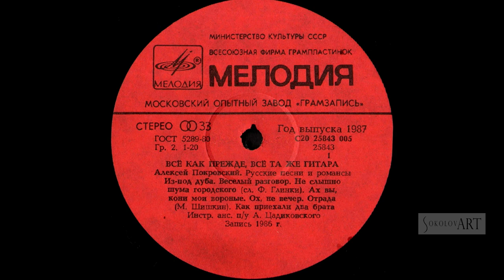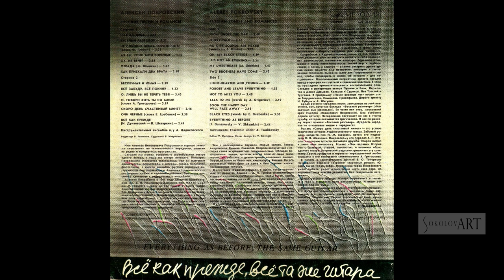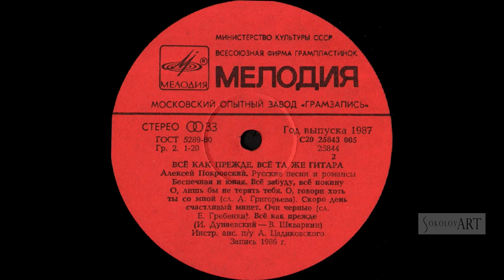Алексей ПОКРОВСКИЙ - Всё как прежде, всё та же гитара (LP 1987)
АЛЕКСЕЙ ПОКРОВСКИЙ (LP 1987)
ВСЁ КАК ПРЕЖДЕ, ВСЁ ТА ЖЕ ГИТАРА

LP (МОЗГ)

СТОРОНА 1

0:00 01. Из-под Дуба - 02:49
2:49 02. Веселый Разговор - 03:31
6:20 03. Не Слышно Шума Городского (Ф. Глинка) - 03:25
9:47 04. Ах Вы, Кони Мои Вороные - 01:39
11:26 05. Ох, Не Вечер - 02:23
13:50 06. Отрада  (М. Шишкин) - 01:46
15:37 07. Как Приехали Два Брата - 02:10

СТОРОНА 2

17:47 08. Беспечная И Юная - 02:39
20:26 09. Всё Забуду, Всё Покину - 01:32
21:58 10. О, Лишь Бы Не Терять Тебя - 03:37
25:36 11. О, Говори Хоть Ты Со Мной (А. Григорьев) - 03:18
28:55 12. Скоро День Счастливый Минет - 02:16
31:11 13. Очи Черные  (Е. Гребенка) - 03:38
34:51 14. Всё Как Прежде (И. Дунаевский – В. Шкваркин) - 02:44

Алексей Покровский. Русские песни и романсы
Инструментальный Ансамбль П/у А. Цадиковского

Редактор В. Рыжиков
Художник В. Ковригина

МИНИСТЕРСТВО КУЛЬТУРЫ СССР
Всесоюзная фирма грампластинок
(С) "Мелодия", 1987

Имя Алексея Николаевича Покровского хорошо знакомо слушателям по телевизионным передачам, записям на радио и концертным программам.
Сегодня мы можем говорить о своеобразном театре одного актера, к тому же актера поющего. Концерты Покровского становятся спектаклями, где он выступает драматургом, режиссером и актёром.- Гитара, балалайка, фортепиано, а иногда ансамбль русских народных инструментов под управлением Анатолия Цадиковского - его верные друзья и единомышленники.  Это пятая пластинка, сделанная в содружестве с ансамблем.

Алексей Покровский в 1948 году закончил школу-студию им. В.И. Немировича-Данченко при МХАТе СССР им. Горького и сразу же был принят в труппу театра. Замечательные актеры второго поколения Яншин и Грибов, Шевченко и Зуева, Топорков и Кторов стали наставниками молодого артиста. Покровский играл много, в основном роли характерные, с добрым мягким юмором. Там, где было нужно его герои пели: пел Родэ в «Трёх сестрах», пел Вова Никотин в спектакле  «Сталевары». Актёр продолжил мхатовскую традицию.

В конце 60-х годов родилась первая литературно-музыкальная на стихи любимого поэта Сергея Есенина «Родина» . С этой программой артист вышел на эстраду, чтобы вести разговор о судьбе своего народа, своего отечества. некоторые стихи Покровский сам переложил на музыку и исполнял их как песни. помогала природная музыкальность, редкий слух, хотя специального музыкального образования он не получил. Есенинский цикл имел большой успех у слушателей, и артист начал кропотливо собирать материал для новых программ.

Среди русских народных песен, записанных на этой пластинке, есть грустная баллада «Веселый разговор» («Как задумал сын жениться»). Ее часто пел отец, московский врач Николай Михайлович Покровский. Она особенно дорога артисту. Неторопливо погружает он нас в чужую судьбу, которая оказывается трагической. И как по-разному звучит припев: «Веселый разговор». Мудрость народная не отказывала жизни в парадоксах.

Романс «Скоро день счастливый минет» — это устное творчество актеров Художественного театра. Забытый романс когда-то пел И. М. Москвин, потом его подхватила Ф. В. Шевченко. Покровскому его передал А. П. Кторов, с которым артиста связывала дружба. Кторов любил и умел петь по-своему. Романс «Очи черные» Кторов пел с бравадой, отвагой, пылкостью, и возникал образ удалого гусара. Покровский радостно принимает эту трактовку. Грусть гусарская и горечь от неразделенной любви слышатся в его толковании стихотворения А. Григорьева.
В память о замечательном артисте В. О. Топоркове Покровский бережно сохраняет старинный романс «О, лишь бы не терять тебя». Лирический герой Покровского умеет любить, умеет мужественно нести своё горе, но выражает свои чувства деликатно , без театральной патетики.

Душа русского народа исстари выражалась в песне. И в горе и в радости пели русские люди. И песни эти сладко томили душу.

Невольно вспоминается Яков из тургеневских «Певцов». Его песня постепенно нарастала и ширилась Люди, слушавшие его, загорались, оттаивали и шли ей навстречу. Алексей Покровский, словно тургеневский Яков своим пением увлекает и ведет нас за собой, помогая многое понять, открыть в себе и судьбах своего народа.

(полный текст аннотации к пластинке читайте в «Сообществе» канала SokolovART)

Г. ПАНФИЛОВА